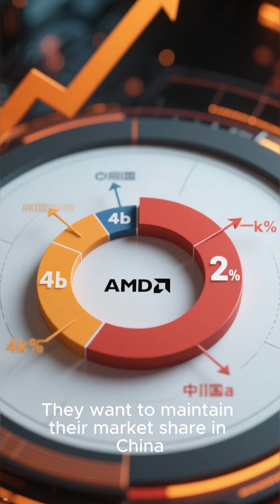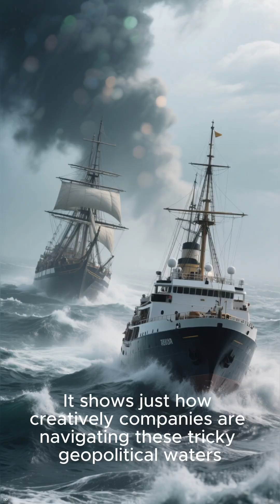“AMD Ready to Pay 15% Tax on AI Chips to China”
Is AMD willing to go the extra mile to combat competition?